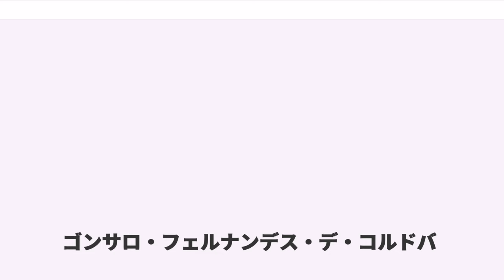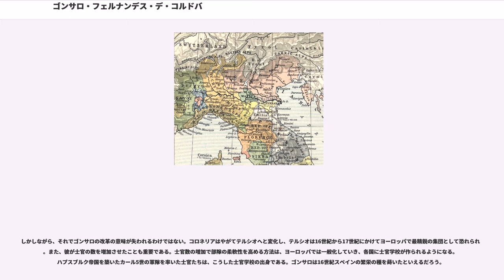ゴンサロ・フェルナンデス・デ・コルドバ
ゴンサロ・フェルナンデス・デ・コルドバ（Gonzalo Fernández de Córdoba, 1453年9月1日 - 1515年12月2日）は、スペイン王国の将軍。エル・グラン・カピタン（El Gran Capitán）と尊称される。また、歴史家の一部は1503年のチェリニョーラの戦いにおける火力と塹壕の組み合わせを評価し、塹壕戦の父だとしている。

ゴンサロは1453年9月1日、コルドバにほど近い町モンティーリャで生まれた。父はアギラール伯爵ドン・ペドロ・フェルナンデス・デ・コルドバ、母はエルヴィラ・デ・エレーラ。ドン・アロンソという兄がおり、ゴンサロは次男であった。家系は王家の支流（エンリケ2世の弟ファドリケの庶子の末裔）であるエンリケス家に属し、代々カスティーリャ王国の提督を輩出していた。

父はゴンサロが幼い時に亡くなった。アギラール伯家は以前からカブラ伯家と対立関係にあったため、父の死は重大な意味を持っていた。カブラ伯家は2人の兄弟が幼いことを理由に追い落としを狙い、一方アギラール伯家の家臣たちは兄弟を守り対抗した。次男であるゴンサロの立場は特に厳しいものだったが、兄が非常な努力を払って彼を助けた。一時期教会に入っていたが、成人すると還俗して宮廷に出仕した。

はじめ王弟ドン・アルフォンソに仕え、彼の死後はイサベル1世に仕えた。1474年、イサベル1世がカスティーリャ女王に即位すると、ポルトガル王アフォンソ5世は妻のフアナ（先王エンリケ4世の娘）の継承権を主張してカスティーリャに侵攻を開始、国内のフアナ支持派も立ち上がり、内戦に突入した。この戦争においてゴンサロは、サンティアゴ騎士団長アロンソ・デ・カルデナスの指揮下で戦った。アルベラの戦いの後、アロンソ・デ・カルデナスはゴンサロが常に前線に立っていたことを賞して褒美を与えた。ゴンサロは豪奢な鎧を身に着けていたため、非常に目立ったのである。

ゴンサロの軍人としての優れた資質は、早くもこの頃から現れ始めていた。一介の士官でありながら、まるで将軍のように鋭敏な知性と広い視野を持ち、また非常に忍耐強かった。一度戦いに入ると、無謀なほど大胆不敵な行動で周囲を驚かせた。すぐに評判は高まり、常に前線に立つゴンサロは兵士たちの尊敬を集め、彼のためなら献身を惜しまないようになった。戦争そのものは、イサベルの夫フェルナンドの協力によってイサベル派が優勢となった。1476年、トロの戦いでポルトガルは敗北し、1479年にアフォンソ5世はイサベルの王位継承を承認した。

1482年からカスティーリャは、イベリア半島に残った最後のイスラム国家グラナダ王国（ナスル朝）への侵攻を開始した。この戦争においてゴンサロは、サンティアゴ騎士団長となっていた兄ドン・アロンソの指揮下に入った。上官である兄と積極的に意見を交わすことができたことは、ゴンサロにとって大きな意味を持っていた。戦いは都市をめぐる攻防戦と、地の利を活用したグラナダ軍の奇襲の連続だった。両軍ともに工兵とゲリラを盛んに活用した。

ゴンサロの功績としてしばしば取り上げられるのが、イリョラにおけるイサベル1世の護衛である。イサベルはグラナダの戦況を視察しようと、前線観測所のイリョラへ向かい、ゴンサロに護衛を命じた。イリョラに到着したところでグラナダ側の守備隊が出撃してきたので、ゴンサロはイサベルの目の前でこれを撃退した。このためにイサベルはゴンサロを評価するようになったという。1492年、およそ10年にわたる戦いの末に、グラナダはカスティーリャに降伏、ここにレコンキスタは完結した。開城の際にゴンサロは、グラナダ側と協定を結ぶ使者の一人となり、戦後は多くの領地を与えられた。

この時点でのゴンサロに対する大方の評価は、あくまで優秀な士官の域を出なかったが、イサベル1世は彼の忠誠心と器量を評価していた。1494年から開始されたイタリア戦争において、スペイン軍の司令官としてゴンサロが選ばれたのは、こうしたイサベルの個人的な評価のためである。イタリアに上陸したゴンサロは、ナポリ王の元へ5千の援軍を送り届けた。1495年3月31日、教皇アレクサンデル6世の呼びかけによって神聖同盟が結成され、戦況はフランスの劣勢に転換しつつあった。

1495年5月26日、ゴンサロの率いるスペインとナポリの連合軍は、フランス軍とイタリア南部カラブリアのセミナラで交戦した（セミナラの戦い）。フランス軍は騎兵600名とスイス槍兵400名、対す...